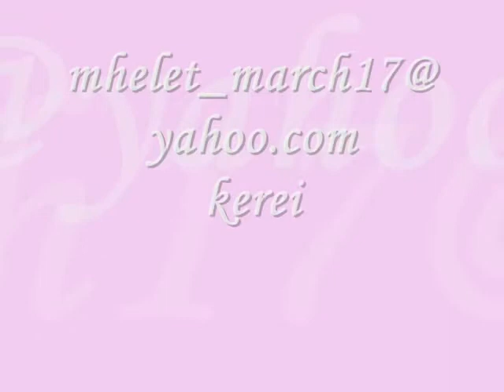umbrella mhelet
maganda